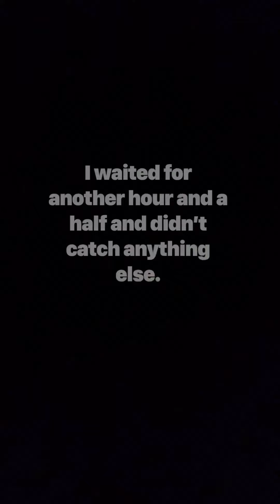Catching Red Drum On A Oyster Reef